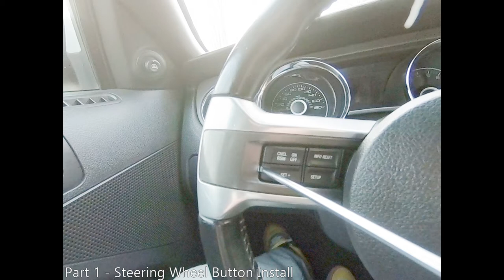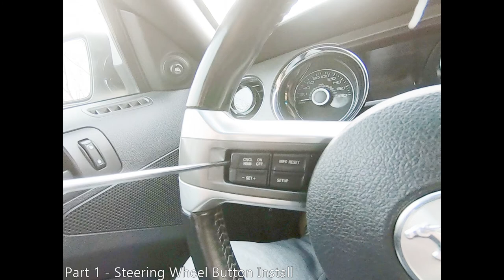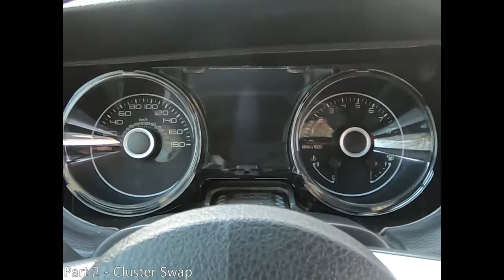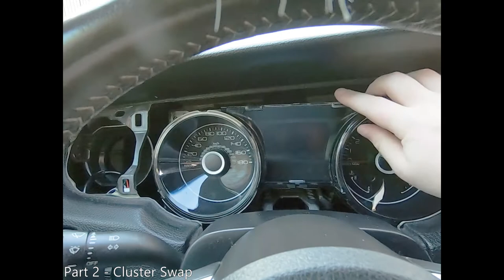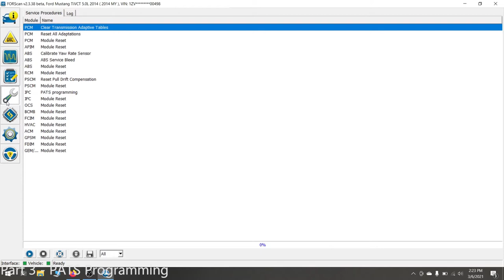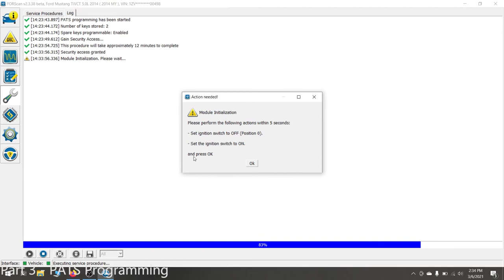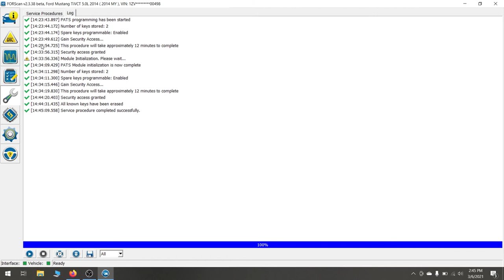How To: Swap Your Instrument Cluster on a 2013-2014 Mustang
This video will walk you through how to swap your base instrument cluster for either a Premium, Boss 302, or GT500 model in your 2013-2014 Mustang.

This procedure can also be carried out on a 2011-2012 Mustang, however, there are additional wires that need to be spliced into the instrument cluster harness and ran to your steering wheel buttons.

You will need:
7MM socket
6-8" socket extension
Rachet
ELM327 Cable
Forscan & Extended Forscan License